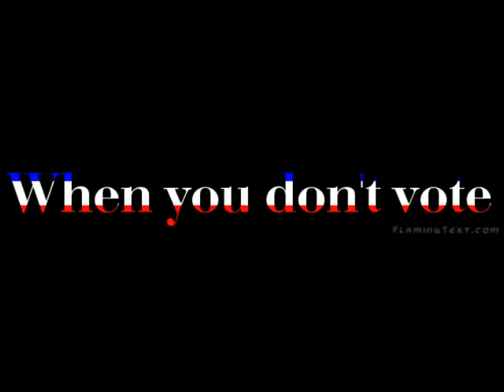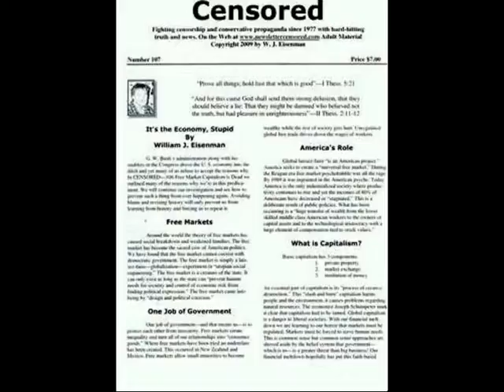King of Progressive Internet Talk-Republican Legion of Liars-Part 2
PROGRESSIVE DISCUSSIONS. These shows are based on our newsletter of hard-hitting truth, since 1977.